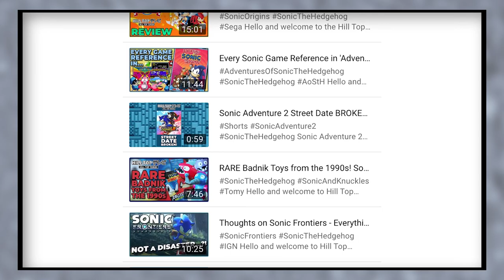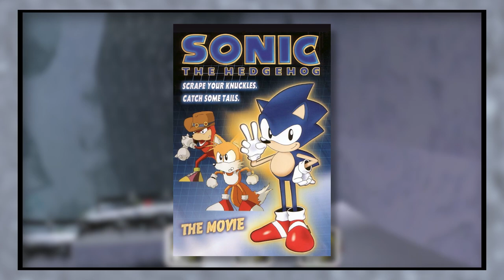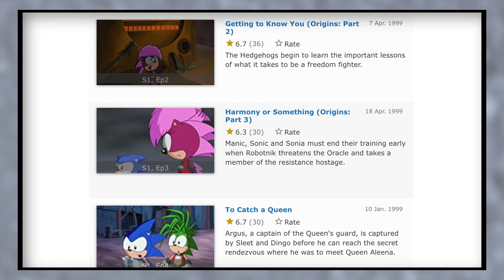It's time to talk about Sonic Underground... (First time viewing for a Sonic fan of 30+ years!)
Hello and welcome to Hill Top Terebi. In this video, we'll be taking a look back at DIC's third attempt at making a Sonic The Hedgehog TV series, with 1999's 'Sonic Underground'.

This show flew completely under my radar at the time. Not because I'd lost interest in Sonic, but instead because I was focused on the brand new release at the time 'Sonic Adventure', which I'd picked up, along with an imported Japanese Dreamcast, some months earlier.

Apart from one brief encounter with the show on GMTV's Diggit (on the UK's ITV channel), Sonic Underground completely passed me by.

So now, in September 2022, 23 years after it originally aired, I finally feel it's time to revisit Queen Aleena and the gang. It's time to revisit... SONIC UNDERGROUND!

And be sure to let me know your thoughts on Sonic Underground in the comments below!

SONIC UNDERGROUND CREDITS:

Created by:
Jean Cheville
Jean Chalopin
Andy Heyward
Robby London

Based on:
Sonic the Hedgehog
by Yuji Naka
Naoto Ohshima
Hirokazu Yasuhara

Directed by:
Marc Boreal
François Hemmen
Daniel Sarriet

Voices of:
Jaleel White
Sam Vincent
Stevie Vallance
Tyley Ross
Garry Chalk
Brian Drummond
Maurice LaMarche
Peter Wilds
Gail Webster

Theme music composer:
Robby London
Mike Piccirillo

Country of origin:
France
United States